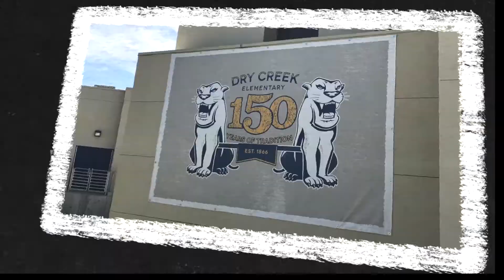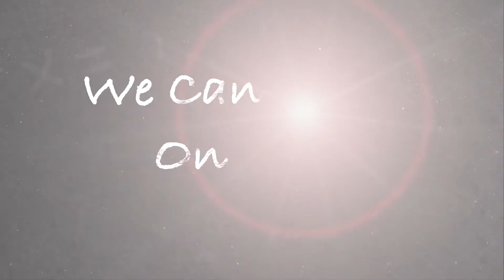Evening for Education 2018, Dry Creek Elementary, Clovis CA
Dry Creek School Parent Association Presents Evening For Education at Woolf Lakes Park, Clovis, CA.  Friday evening, April 20, 2018, 6:00 pm - 11:00pm. Enjoy dinner, silent, and live auctions music and beautiful surroundings under the stars at Woolf Lakes.   If you are not able to attend please check out amazing items on their online auctions.  Dry Creek Elementary Parent Association welcomes your support.

Video:  JLA Interactive